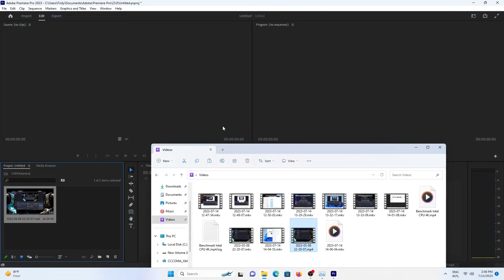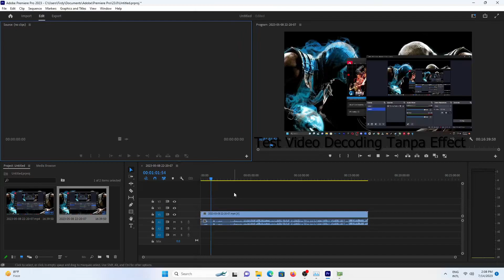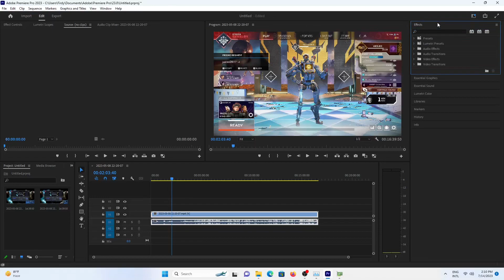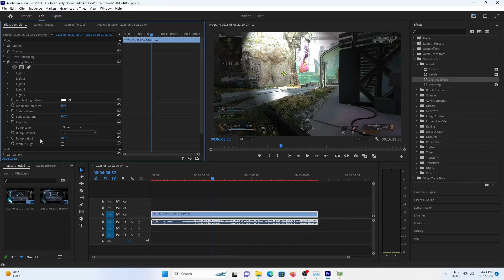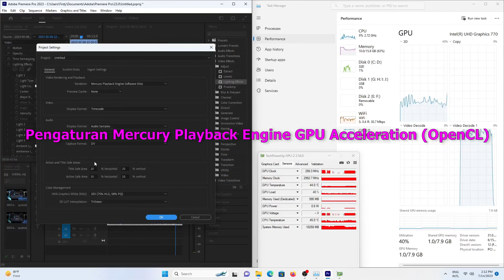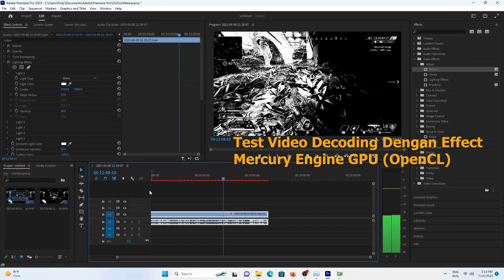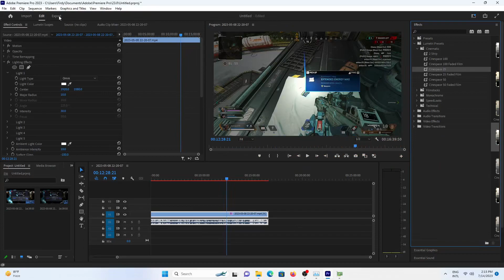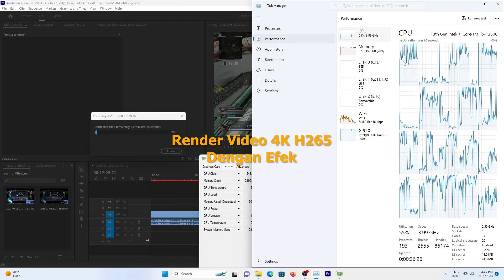Intel i5 13500 + UHD 770, RAM 16 GB 6000 Mhz, Adobe Premiere Pro 4K Effect Benchmark 16 Menit Video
Adobe Premiere Pro 2023 Intel i5-13500 dengan Intel UHD 770 untuk encoding H.265 dengan Software Encoding dan Hardware Encoding, mengedit video dengan memberikan efek dengan pengaturan Mercury Playback Engine.

Spesifikasi video: Resolusi 4K, bitrate 125 MBps, 60 fps

PC/Komputer Dengan Spesifikasi:
CPU / APU: Intel i5 13500 + UHD 770
GPU: UHD 770
RAM: 16 GB 6000 Mhz
Resolusi: 1920x1080px FullHD